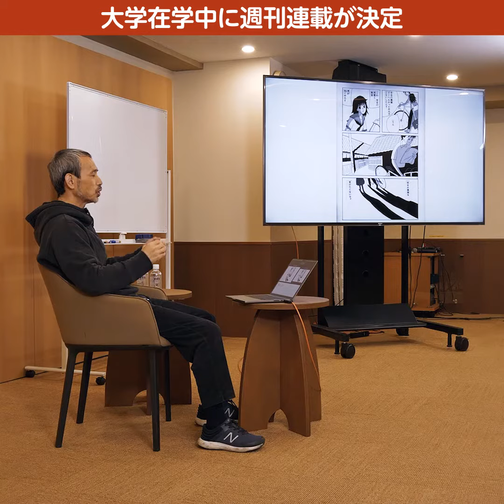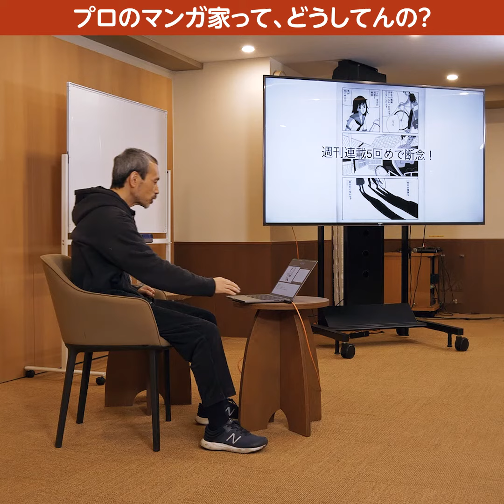【タナカカツキ】プロのマンガ家って、どんな生活やと思います？（ほぼ日の學校・おためし視聴）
▼動画のフル視聴はこちら

ーーーー
18歳でマンガ家デビューするも、週刊連載のペースがつかめず５週（５回）で断念。それをきっかけに「時間」の使い方に目覚めたタナカカツキさん。ヤル気はいらない。がんばりもいらない。徹底的にじぶんを甘やかしながら、創作の質を上げる。カツキさんご本人が実践する自己管理術、たっぷり語っていただきました。ほぼ日の學校での授業の一部をご覧ください。